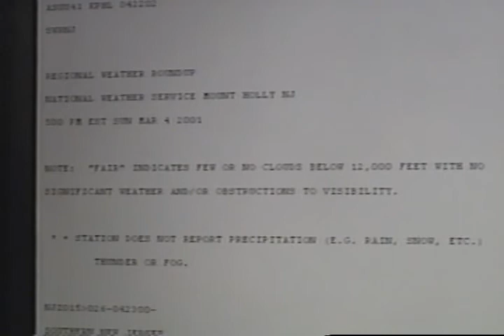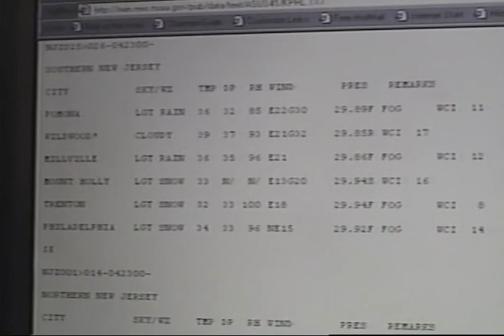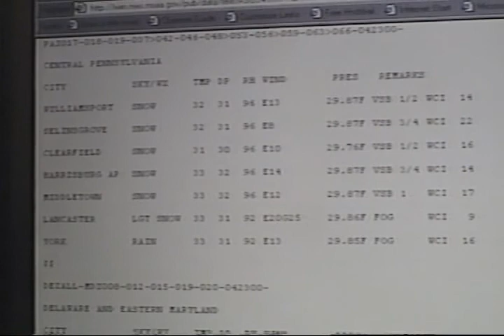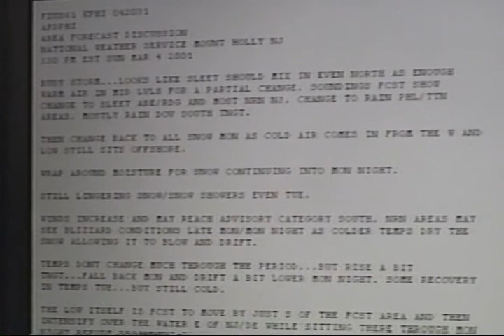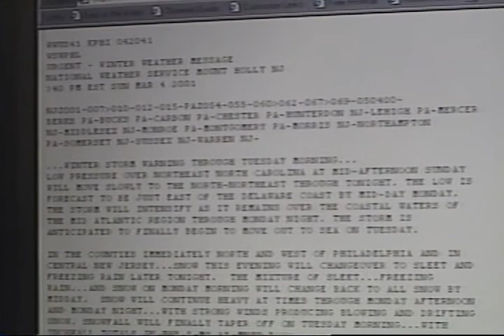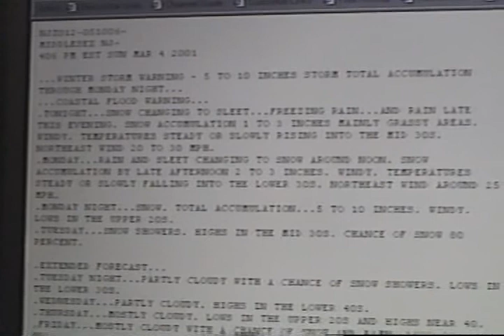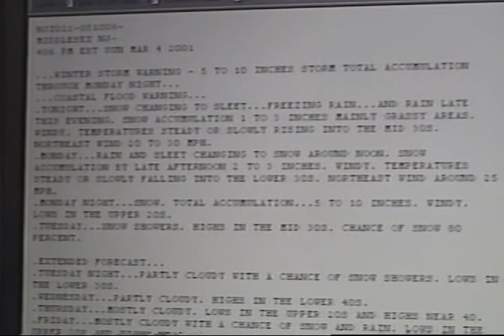Poor quality home video of weather and weather-related media, afternoon of Sunday March 4, 2001